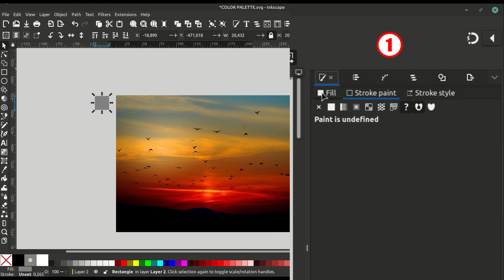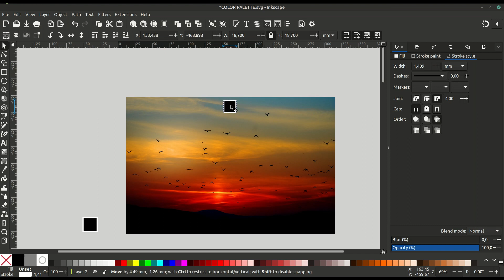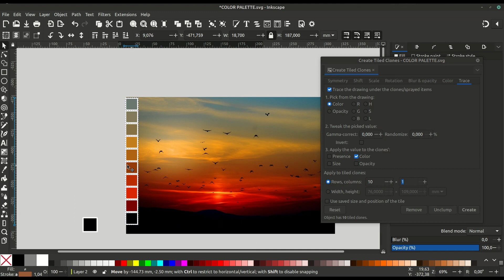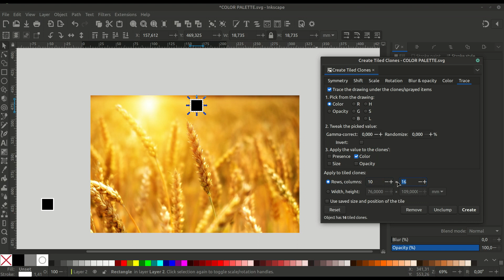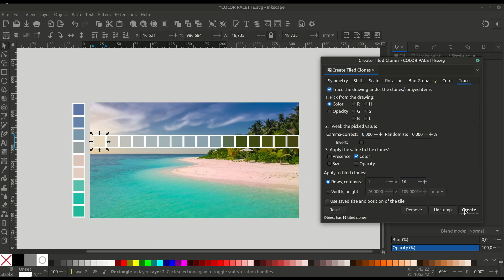Create Color Palette in Inkscape. Tutorial for beginners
In this video, we will try to create a color palette for your project, save it and use it in future works in the free vector editor Inkscape.

Слава Ісусу! Слва Україні! Слава ЗСУ!

У цьому відео спробуємо створити кольорову палітру для вашого проекту, зберігти її та використовувати в майбутніх роботах у вільному векторному редакторі Інкскейп.

Завжди радий новим людям і постараюся випускати корисний та цікавий матеріал. Дякую за перегляд.